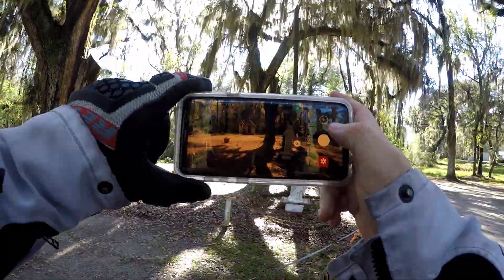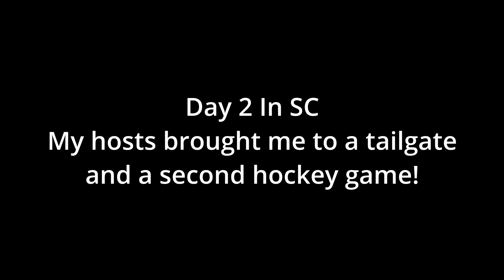Through GA into SC | Weeb on the Road [Ep. 03]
Finally made it out of Florida. Didn't get to spend too much time in Georgia before I was hosted by a wonderful couple in South Carolina. They invited me to some hockey games, my first time by the way, and I had a blast getting to hang out and meet everyone. Thank you to my bunk-a-biker hosts, and thank you Tim and Dottie for showing me a spectacular time in SC it was a pleasure, keep riding.

Song: Marco Polo
Artist: Greg Edmonson
Album: Uncharted 2: Among Thieves OST

Song: ほかならぬあなたへ
Song: Sayonara -神産巣日-
Artist: 浅野隼人
Album: Blue Reflection OST

Song: Gambler of Highway
Artist: Nobuo Uematsu
Album: Final Fantasy IX OST